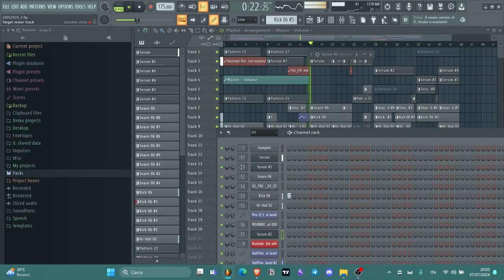some neurofunk dnb training (i am a beginner) ;)